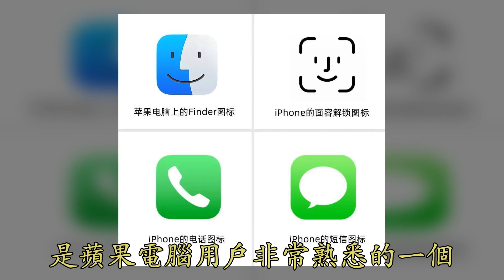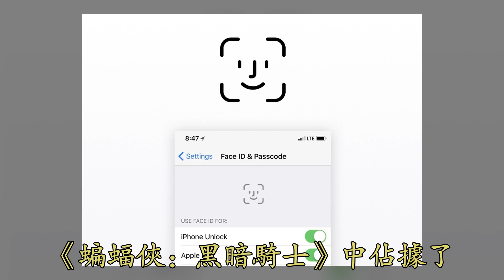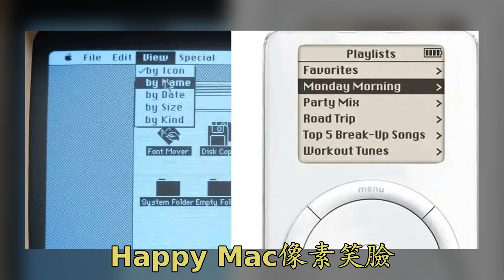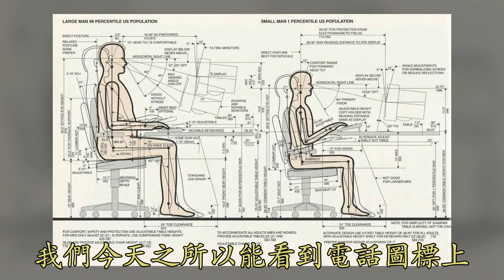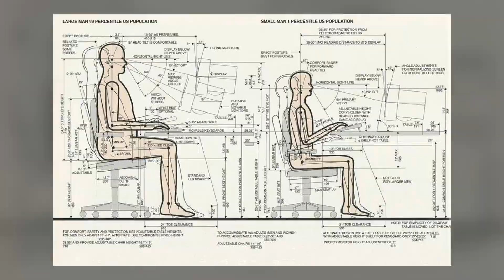苹果从毕加索这儿“偷”了什么？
也就是Face ID的笑脸 其实是来源于初代麦金塔中的Happy Mac像素笑脸 但是何同学没有提到的是 这个图标的设计者 也是苹果早期一位非常有魅力的女性设计师 她设计了初代麦金塔大部分图标 甚至还设计了电脑里的Chicago字体 直到苹果推出第一代iPod的时候还在使用 考虑到麦金塔电脑是第一台真正取得商业成功的图形界面计算机 我们可以说这位设计师在某种程度上奠定了现代桌面操作系统的基础 也就是说 无论是微软推出的Windows 还是后来的手机UI界面 或多或少都受到了她的影响 这位设计师不但为麦金塔设计了很多图标 后来还跟随乔布斯一起创建了计算机公司NeXT. 平面设计大师保罗·兰德为NeXT设计的logo彻底折服了乔布斯 然而不为人知的是 正是她撮合了乔布斯和保罗·兰德的合作 但是非常可惜的是 乔布斯1997年重回苹果 但是她却选择了离开 这位设计师的名字叫苏珊·卡雷 在移动互联网出现之前 手机最基本的功能就是打电话 我们看iPhone的这个电话应用 它的图案就是一个很普通的电话听筒 但是你有没有想过 为什么听筒为什么要设计成这个造型 听完这一部分 你会发现这个简单的听筒设计中所包含的人机工学因素 比你想象的更多 这里涉及到一位活跃在三四十年代的美国设计大师 我们今天之所以能看到电话图标上这个话筒 主要就是因为他 他常常被称为 今天我们聚焦于聊几个iPhone上的图标 和他们背后的有趣来源和传奇故事 这几个图标分别是Finder图标、iPhone手机上的Face ID 图标、电话图标和短信图标 一、Finder图标和《蝙蝠侠》有什么关系 Finder 也就是访达 是苹果电脑用户非常熟悉的一个图标 因为这是苹果电脑最基本的一个功能 相当于Windows操作系统里面资源管理器与窗口功能的集合 当你每天习惯于使用Finder的时候 你有没有想过 这个图标为什么是两张拼合的半脸呢 我们知道在日常生活当中 单张侧脸的使用是比较广泛的 从硬币上的常见的半人脸图像到历史上第一所设计院校包豪斯的logo 都有侧脸元素 但是将两张脸拼插起来的方法却并不常见 实际上 关于Finder的灵感来源有几个不同的说法 因为这个图标本身不是由苹果内部的设计师的作品 而是苹果在1994年请外部公司给设计的 当时乔布斯已经离开了苹果 而管理层准备将麦金塔的操作系统授权给别的电脑品牌使用 就像Windows系统一样 可以在不同品牌的电脑上运行 当时苹果请外包公司设计这个图标 既作为Finder这个软件的标志 同时也是麦金塔操作系统的标志 在1997年乔布斯回到苹果之后 虽然砍掉了一系列的产品线 但是并没有弃用这个设计 而是一直沿用至今 关于图标的来源 一种说法是跟《蝙蝠侠》里面的 1937年 美国电信巨头 ATT的前身 也就是贝尔公司邀请他来设计一款电话机 但是他却直接拒绝了 如果当初他真的拒绝 我们今天看到的iPhone里的通话图标很可能不是这样简洁、美观又实用的造型 因为几乎没有设计师 能像他一样重视人机工学 但是好在 他最终接下了这个任务 他把多年的人机工学研究成果 应用在一个看似不起眼的小小话机上 现在的人不知道为什么电话听筒要设计成这样 实际上却普遍受惠于他当年的付出 但是 就是这样一位传奇设计师 却跟妻子一起 在车库里双双自杀 除了通话功能 手机另外一个最古早的功能就是发短信 我们可以回想一下 黑暗骑士》中占据了重要的地位 另外 还有人说这个图标是受到毕加索画作的启发 因为它跟毕加索的一幅绘画撞脸了 Face ID 也就是面容ID解锁 这可能是iPhone的用户最熟悉的形象之一 因为只要是 iPhone X 之后的机型 都带有人脸解锁的功能 前段时间 B站科技博主何同学制作了一期很火的视频 内容是测评初代麦金塔电脑 他在视频中提到这个 它的形状是一个对话气泡 其实不光是短信 我们所看到的通讯类的应用 几乎都是这种对话气泡的形状 比如说微信 就是两个对话气泡挤在一起 国外的软件诸如 WhatsApp 还有Facebook Messenger 也是用了类似的形状 但是你没有想过一个问题 为什么要用气泡来代表人们之间的对话 你可能认为这种表达方式 是借鉴了漫画的形式 因为漫画里就是用气泡+文字来表示说话的内容 但是你不知道的是 这种形式 其实是起源于中世纪的油画